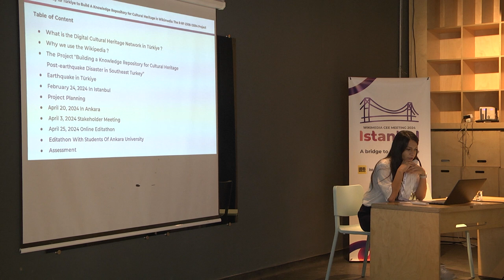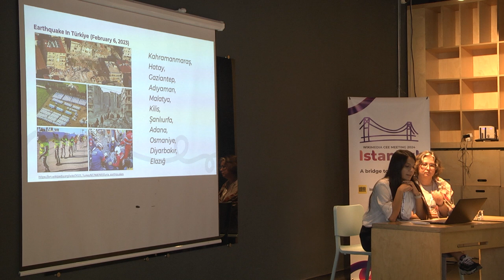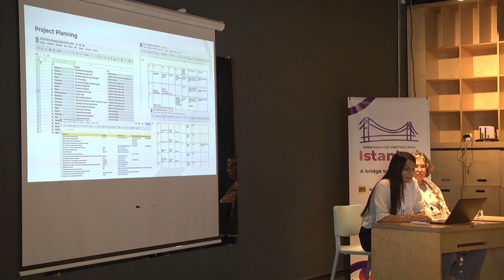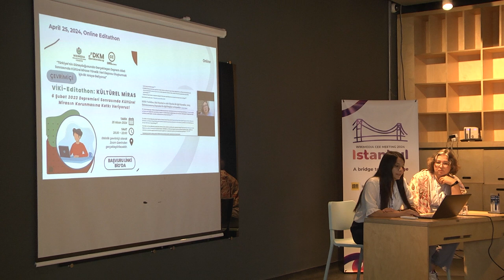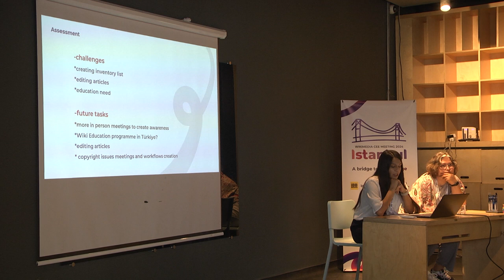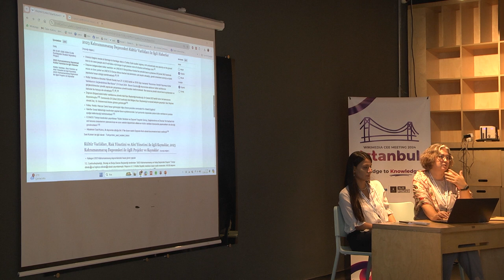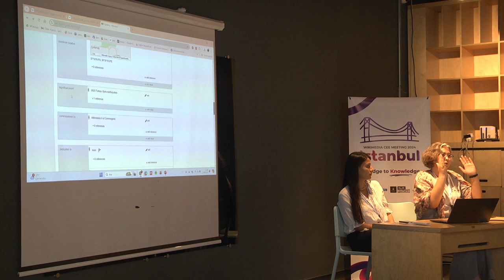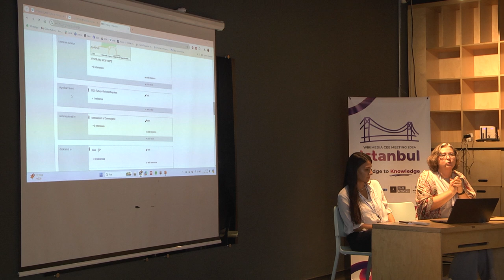A Case Study for Türkiye to Build A Knowledge Repository for Cultural Heritage in Wikimedia...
A Case Study for Türkiye to Build A Knowledge Repository for Cultural Heritage in Wikimedia: The R-RF-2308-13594 Project